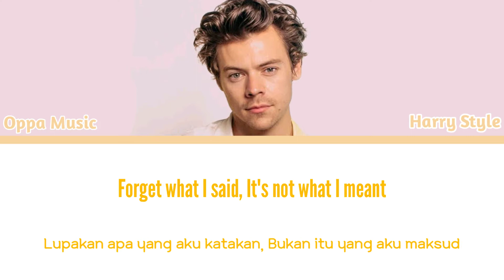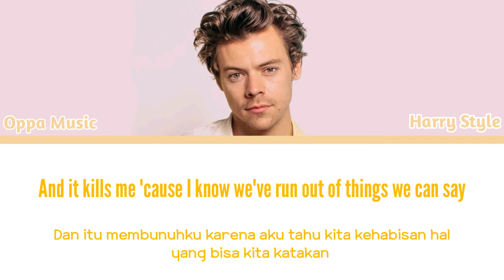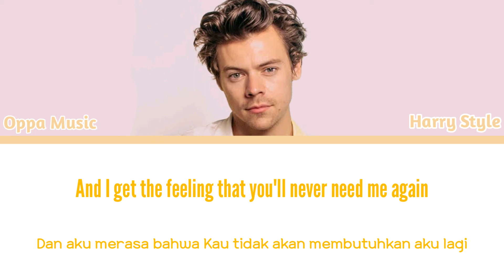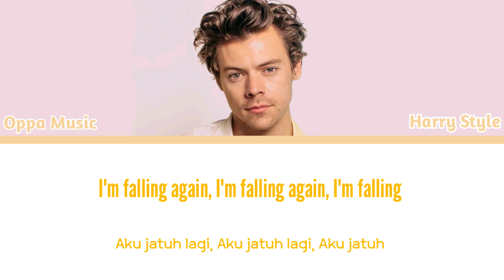Harry Style - Falling (lyrics) | Terjemahan Indonesia